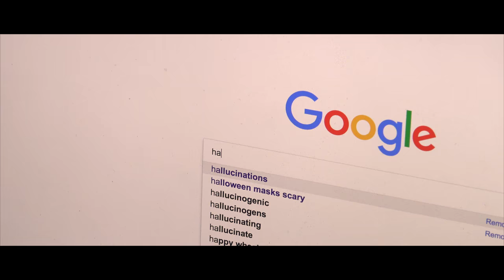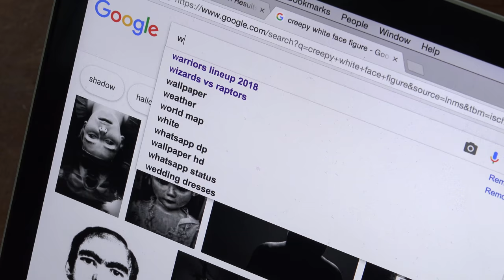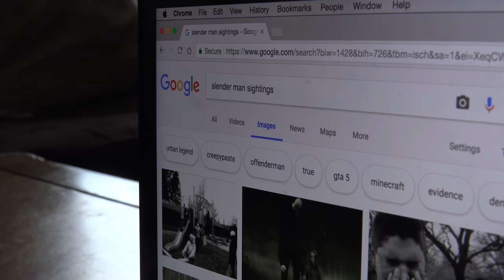SUMMONED - The Slender Man (Short Horror Film)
This is a fan film based off of the creepy fictional character, Slender Man.